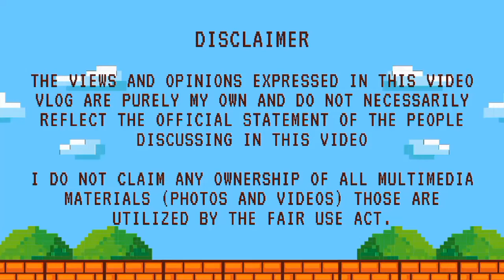Politikaserye S2Ep3 - Congrats, Yorme Isko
Congratulations Yorme Isko Moreno Domagoso at isa ka sa mga naparangalan bilang “People of the Year 2022”

Ito ang kailangan ng ating bansa. Ang kanyang mga gawa ang magsasalita para sa kanya. Taas-noo kaming sumasaludo sa aming Presidente!